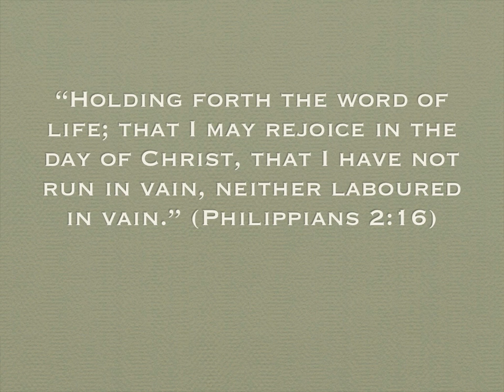Deceased Minister Video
Presentation given at the 2009 Tennessee State Convention to honor those who have gone home to be with the Lord since our last State Convention.